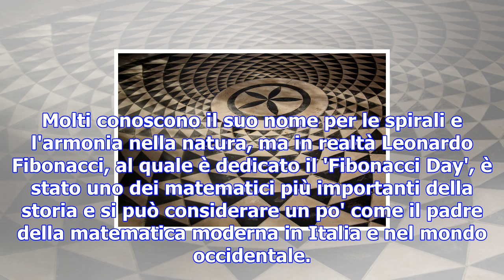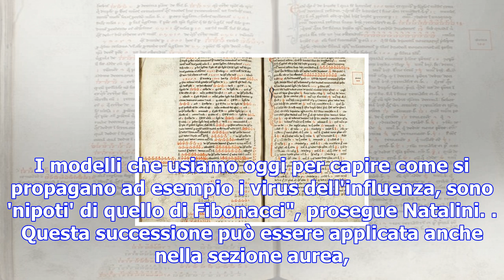E' il fibonacci day, dedicato al padre della matematica moderna - scienza & tecnica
Molti conoscono il suo nome per le spirali e l'armonia nella natura, ma in realtà Leonardo Fibonacci...